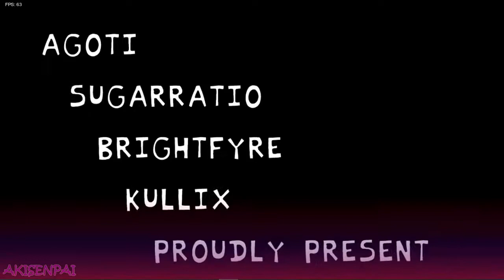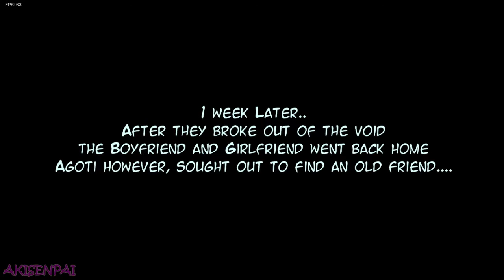[FNF] VS AGOTI (HARD) | Friday Night Funkin' AGOTI Mod Gameplay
Friday Night Funkin' VS AGOTI gameplay
AGOTI is inside a void
Mod by AGOTI, BrightFyre, SugarRatio and Kullix

Wanna play AGOTI mod? Download link for mod below

You guys can recommend me what mod should I play in the comments!!

VS AGOTI
00:19 - Screenplay
02:38 - Parasite
05:12 - A.G.O.T.I